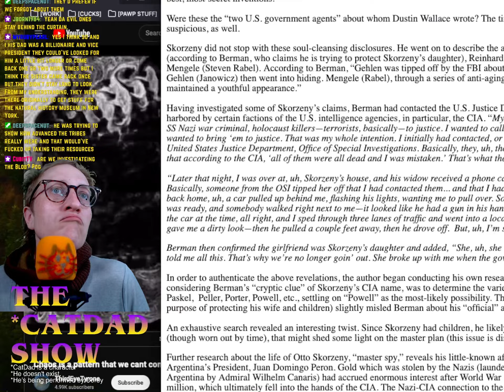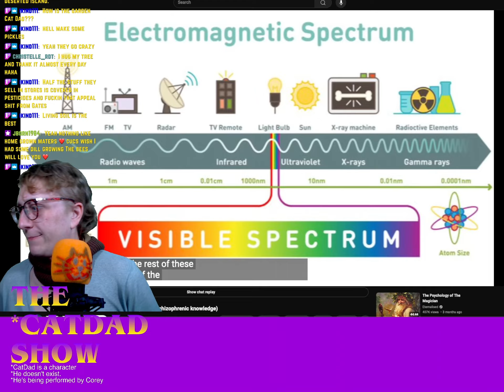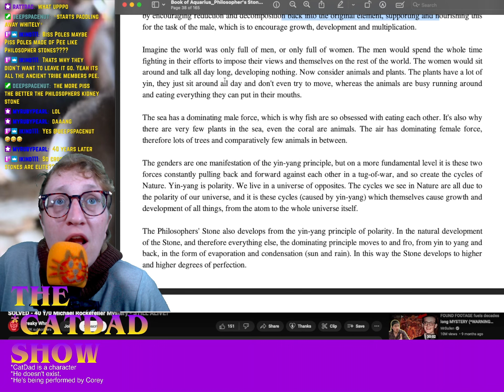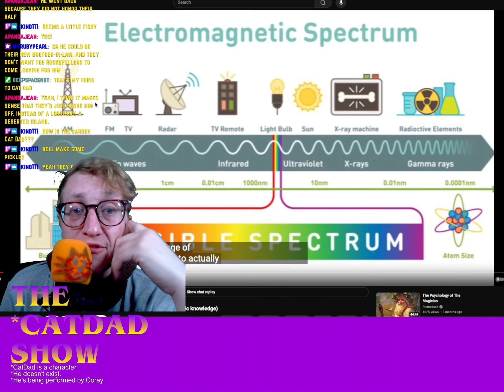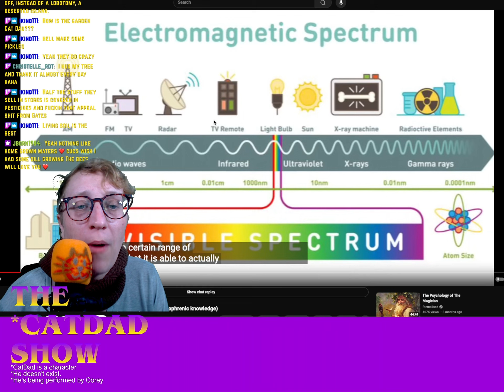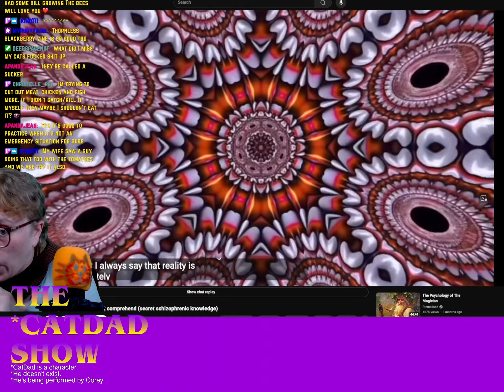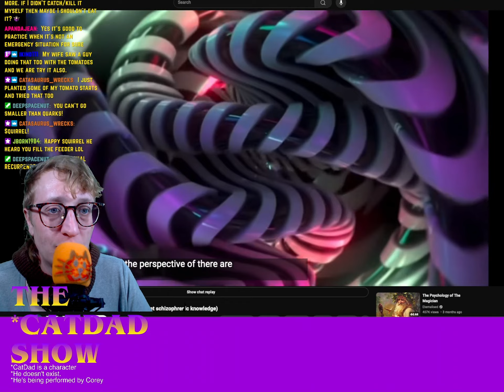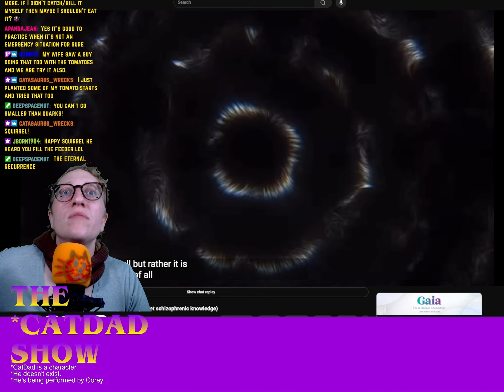033i - 🏝️ Chaos & Patterns 🌌🌿 Garden Check-In 🌱🔍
In Part 9, we dive into the fascinating video "Chaos is a Pattern" and explore how chaos might have an underlying order. Then, we take a break to check in on our garden, appreciating the beauty and growth happening right before our eyes. Join us for a blend of philosophical musings and nature's tranquility. 🌌